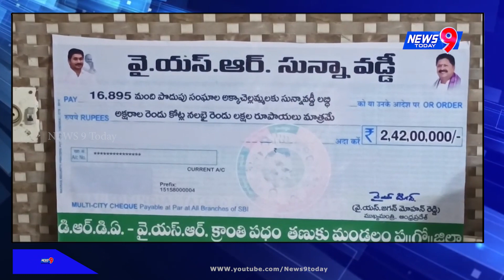Minister Sri Karumuri Venkata Nageswara Rao on YSR Sunna Vaddi Welfare Scheme || News 9 Today